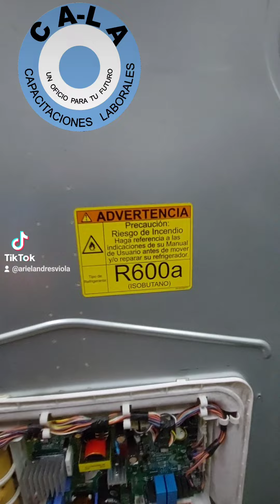falla en ompresor heladera LG inverter BMG089NHMV